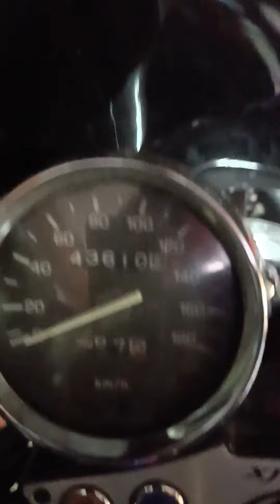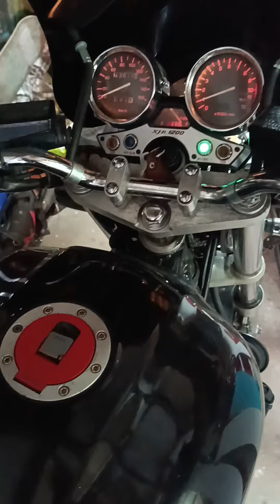YAMAHA XJR 1200, краткий осмотр и запуск